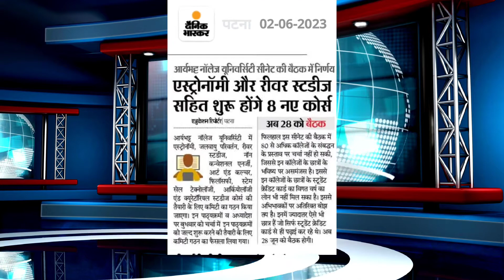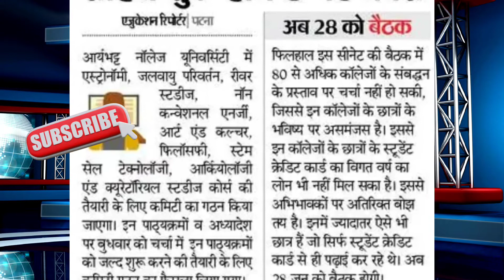How to Secure Your Spot: aku university Aryabhatta University Patna Admission Details for 2023 aku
Aryabhatta university Patna admission details 2023! hurry😢😢.
aryabhatta knowledge university patna b pharmacy, aryabhatta knowledge university patna admission process, aryabhatta knowledge university patna bca, aryabhatta knowledge university patna b.ed, aryabhatta knowledge university patna me admission kasie le.

💻 BISHOP SCOTT GIRLS HIGH SCHOOL.

💻KON SCHOOL HE सबसे अच्छा,PATNA

💻PATNA CARMEL.PATNA

💻 MARRYWARD KINDERGARTEN PATNA

💻INSTAGRAM:-I'm on Instagram as @mathsdhirendra. Install the app to follow my photos and videos.

university patnaaku patnaaku patna latest updateaku patna today newsaku exam datecimage college patnapatna newsmanish kashyap on arya bhatt